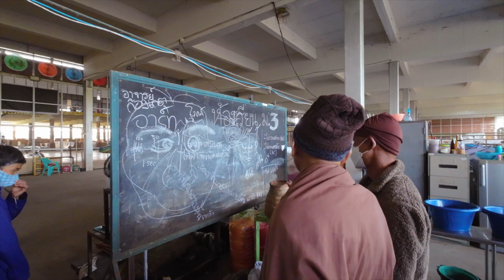651227 พ่อครูเดินออกกำลังกายเช้า ไปโรงสี ครัว พวธ บวร 003